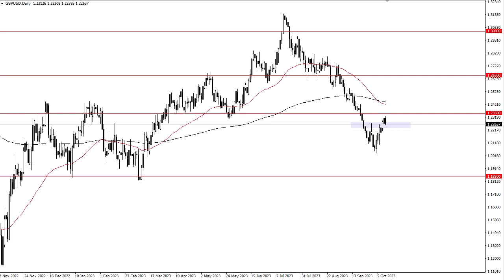GBP/USD Technical Analysis for October 13, 2023 by FXEmpire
The British pound has pulled back just a bit after the CPI numbers came in a little hotter than anticipated in the United States.